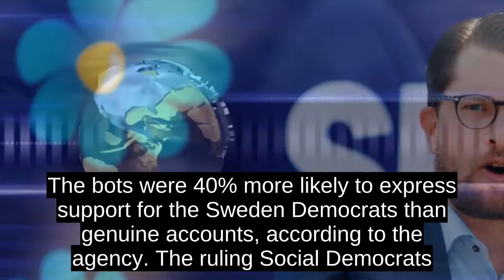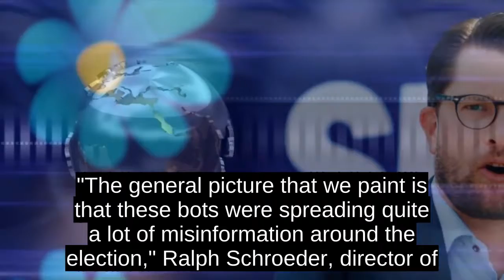Sweden Elections: Twitter Bots Have Doubled Ahead Of Vote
A study of 571,719 tweets sent during March to August showed the number of accounts with automated behavior increased significantly in recent weeks, the Swedish defense research agency said.